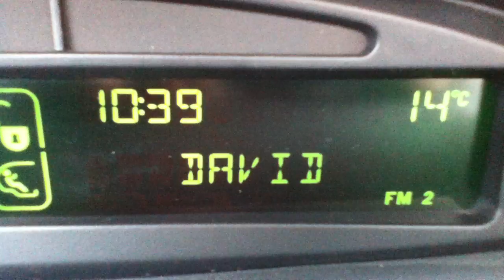RadioFG Antwerpen - 107.0 RDS